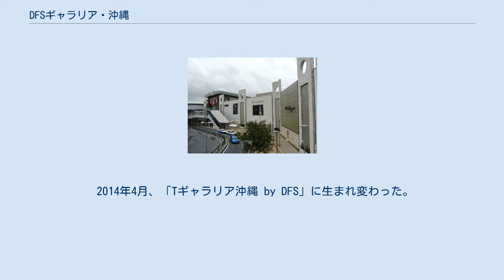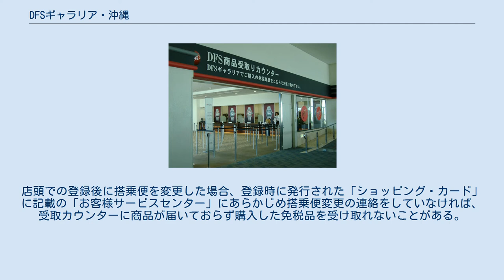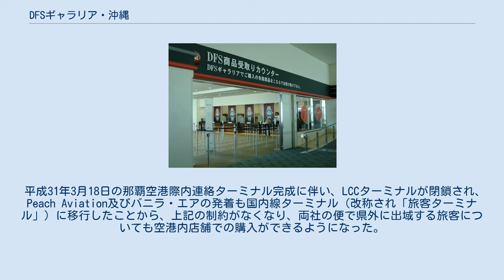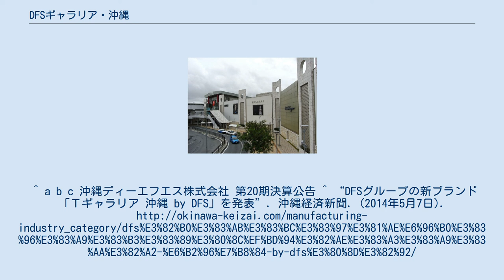DFSギャラリア・沖縄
DFSギャラリア・沖縄 那覇空港内にある受取りカウンター DFSギャラリア・沖縄（ディーエフエスギャラリア・おきなわ）は、沖縄県那覇市にある免税店である。
運営は沖縄ディーエフエス株式会社で、LVMHグループの外資系企業である。
 2002年の沖縄振興特別措置法の改正によって設けられた特定免税店制度に基づく免税店である。
LVMHのブランドを中心とした香水や宝石などの高級ブランド品を日本国内に居ながらにして免税で買うことができる日本唯一にして最大を誇り、沖縄振興の一端を担っている。
（ルイ・ヴィトン、シャネルなどの市内店出店を除く）。
 DFSギャラリア建設前は、マチナトハウジングエリアの一部、および那覇新都心内に新たに土地を確保して移築された佛立寺の大部分だった。
着工前は、中華民国資本の35階建てホテルや、地球環境センタービルという温室効果ガス削減機能を有したビルの建設予定地だったが、いずれも事実上の白紙撤回。
施設の北側に水道タンクを抱える丘が見えるが、ここは第2次世界大戦時に米軍からシュガーローフ(日本名：安里52高地)と呼ばれ、沖縄戦の激戦地のひとつとして知られる「シュガーローフの戦い」のあった場所である。
DFS建設時にも2発の不発弾が見つかった。
 また、那覇空港から19分で到達するゆいレールおもろまち駅に直結した入口側には、県内最大のレンタカーデポがあり、ここを発着点とした観光も可能となっている。
館内にはレストランやカフェが併設されており、ショッピングの疲れを癒せると同時に、時として有名人を呼んだ大きなイベントを行っており、 ショッピング以外でも県内の情報発信基地として目が離せない存在である。
 展開する商品群もアウトレットとは異なり、最新商品が2割前後程度安く購入することが出来る。
しかも季節によってはブランド品でもセール対象になるものも多く、免税価格からさらにセール価格となるので、さらにお買い得となるようである。
 2014年4月、「Tギャラリア沖縄 by DFS」に生まれ変わった。
 2020年9月、新型コロナウイルス感染症流行の影響でその営業規模の大幅な縮小を図った。
 2020年10月、施設3階にあったパインツリーブレスが閉店し、飲食設備が消滅した。
 那覇空港発の日本本土行（奄美地方を含む）または国際線の航空券所持者が対象である。
沖縄県内在住者であっても沖縄県外に出域する場合は免税品の購入が可能である。
 以前は沖縄県外に出域する国内線旅客のみ対象であったが、現在では国外に出国する国際線旅客も利用可能。
おもろまちのギャラリア・沖縄で購入の場合は出発2時間前（国際線旅客は3時間前）までに購入の手続きを済ませ、品物は空港の制限区域内の受取カウンターで受け取ることになる。
空港内店舗で購入の場合は搭乗便出発の15分前まで購入が可能である。
(ただし、空港店の営業時間は20:30まで。
) 航空券のチケットレス化が進んでいるため、購入時に航空券そのものを所持していなくても、搭乗予定日と便名を申告することで免税品の購入が可能である。
 平成24年4月の沖縄振興特別措置法改正以前は航空機利用者に限られていたが、この法改正により那覇市の若狭バースから沖縄県外又は国外へ出発するクルーズ船乗船客も免税品購入が可能になった。
 平成24年12月20日付の内閣府告示改正により、那覇空港LCCターミナル内の受取カウンターが沖縄振興特別措置法26条の旅客ターミナル施設に指定されたため、同ターミナルを発着するPeach Aviation及びバニラ・エアにより沖縄県外に出域する旅客も同年12月21日より免税品購入が可能になった。
ただし、LCCターミナル内にあるのは受取カウンターのみであり、売り場は設置されていない。
 空港内受取カウンターでの商品の受取時及び出発時の空港店での商品購入の際は、チェックインカウンターや保安検査場で発行される搭乗券等の提示が必要となる。
これは店頭で登録された顧客情報と一致しなければならない。
店頭での登録後に搭乗便を変更した場合、登録時に発行された「ショッピング・カード」に記載の「お客様サービスセンター」にあらかじめ搭乗便変更の連絡をしていなければ、受取カウンターに商品が届いておらず購入した免税品を受け取れないことがある。
特に国内線ターミナルとLCCターミナルの間では、その物理的距離及び移動手段の制約の関係から商品の移動に時間がかかるため、発着するターミナルが異なる便への変更の場合は時間的余裕...